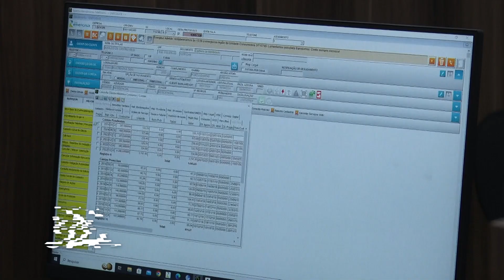Energisa realiza mutirão de quitação de dívidas em parceria com a UNIT